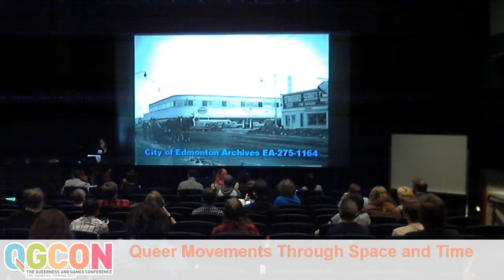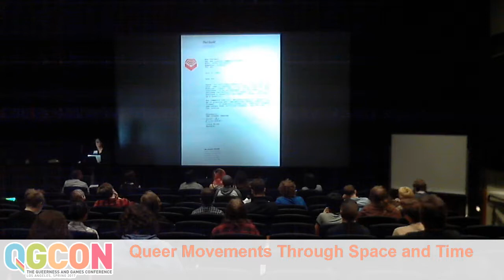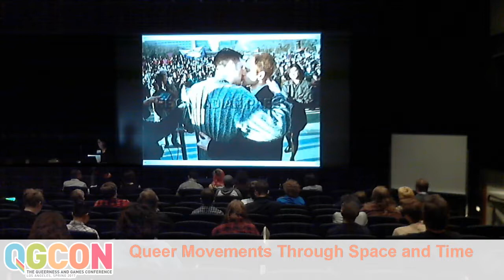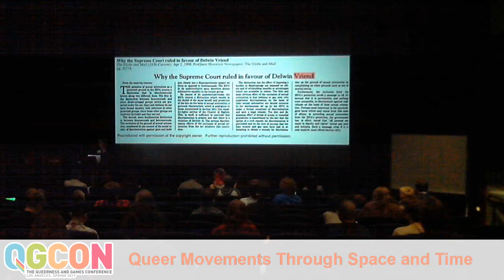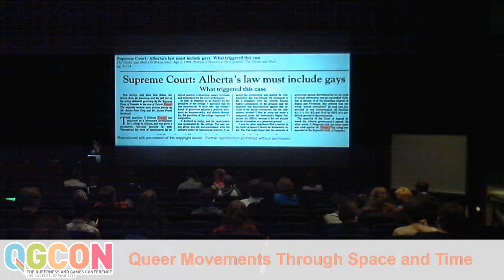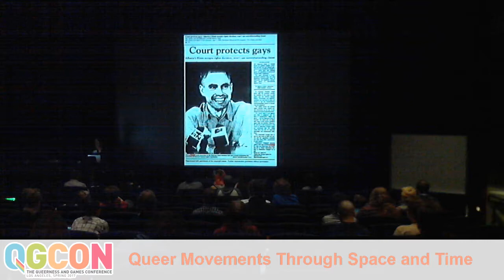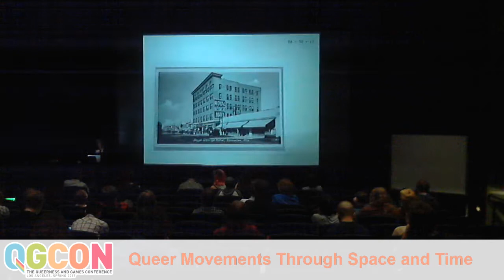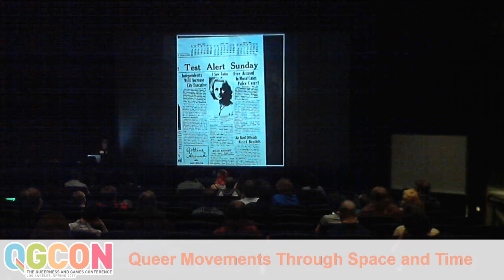"Go Queer: A Ludic, Locative Media Experiment" - Maureen Engel | QGCon 2017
"Go Queer: A Ludic, Locative Media Experiment" presented by Maureen Engel at the 2017 Queerness and Games Conference as part of the Queer Movements through Space and Time panel.